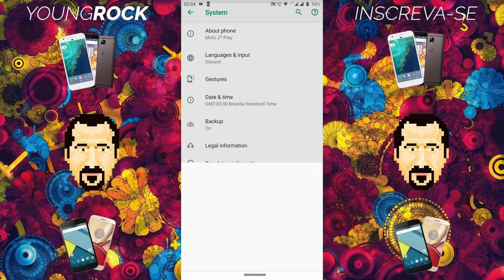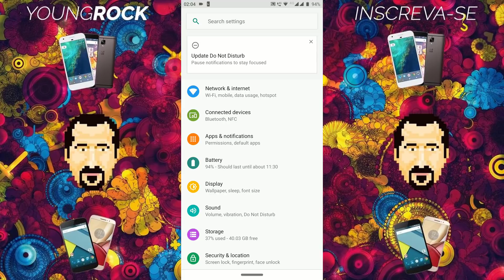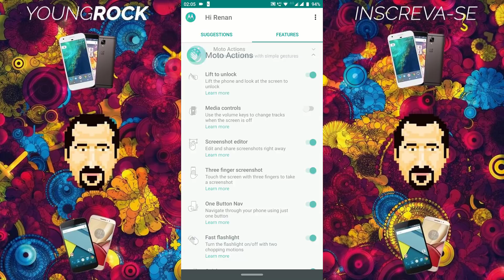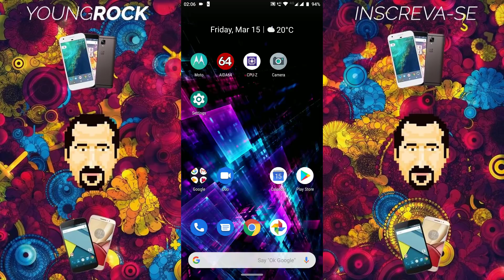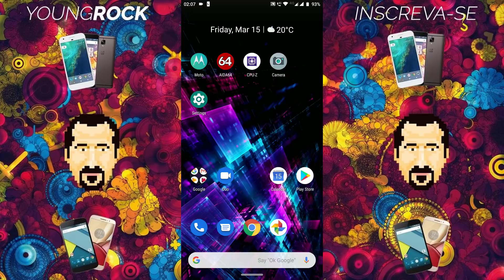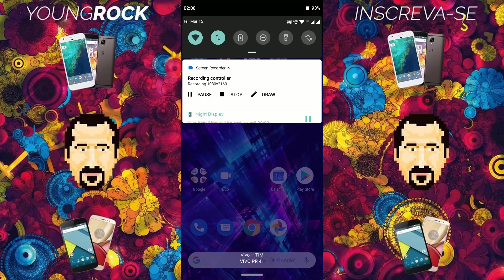✹NOVO ANDROID 9 - MOTO Z3 PLAY | ATUALIZAÇÃO PIE OFICIAL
A$AP